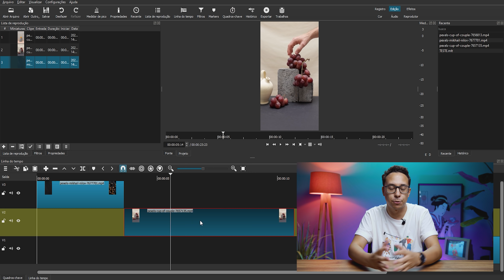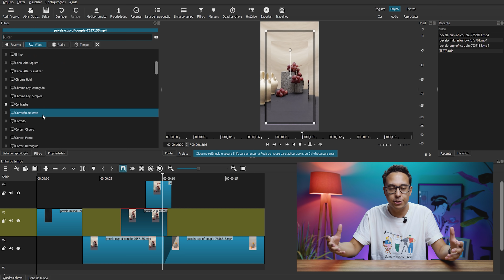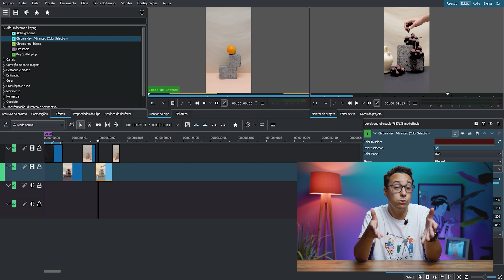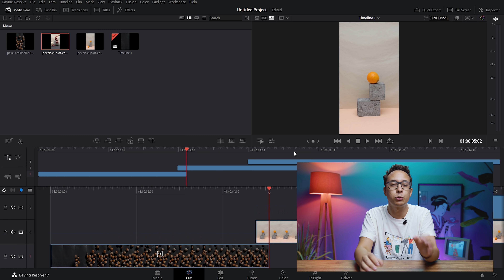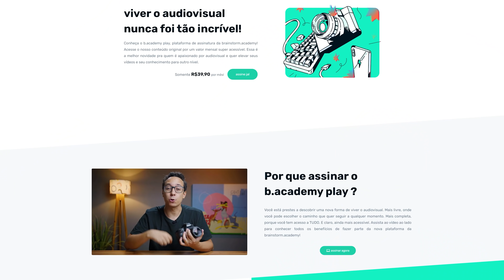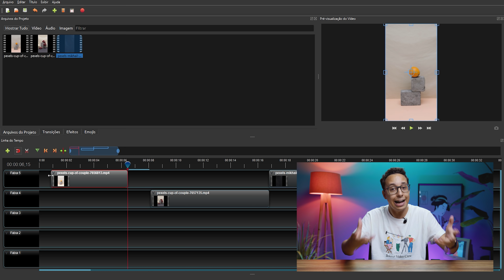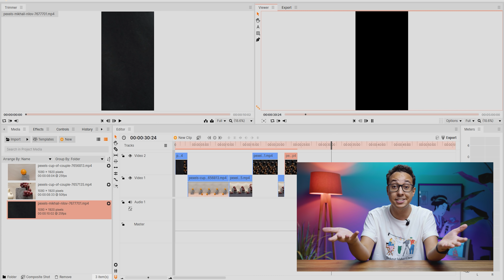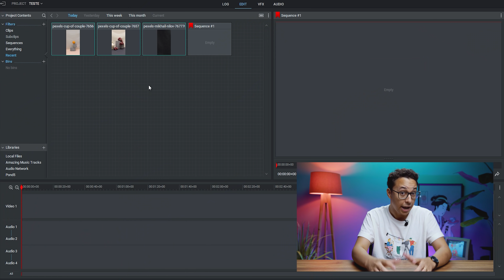MELHORES EDITORES DE VÍDEO GRÁTIS - 2022 (sem marca d'água) (pra PC e celular)!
⚡️ ASSINE a nossa PLATAFORMA e tenha acesso A MAIS DE 120 TREINAMENTOS

Quer começar a editar vídeos e não sabe qual programa escolher? Então bora conferir os melhores editores de vídeo grátis de 2022 - sem marca d'água e com versões pra PC e celular. Do iniciante ao mais avançado, existe um software ou app de edição de vídeo ideal pra você!

Capítulos:
00:00 - Introdução
01:22 - Shotcut
02:19 - CapCut
02:55 - Kdenlive
03:40 - DaVinci Resolve
05:49 - InShot
06:14 - Openshot
06:49 - Hitfilm Express
07:22 - VSDC
08:00 - Lightworks
08:40 - Conclusão

★ Equipamentos:
Câmera: BlackMagic Pocket Cinema Camera 4K - Lente Meike 35mm
Câmera B: Sony A7SII - Lente Canon 50mm ou Sony 30mm
Microfone: Sony ECM-5
Gravador: Zoom H6
Iluminação: Mako Video Lighting